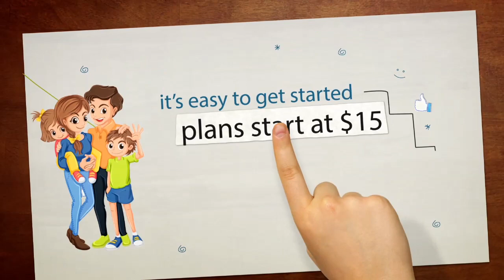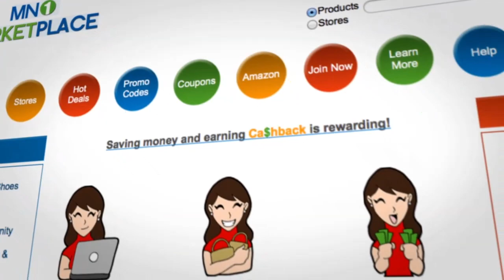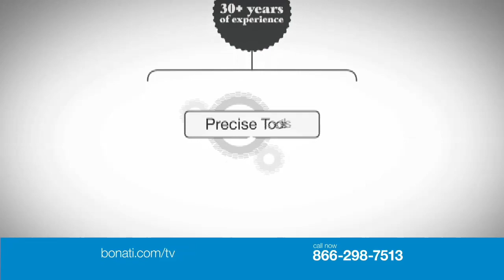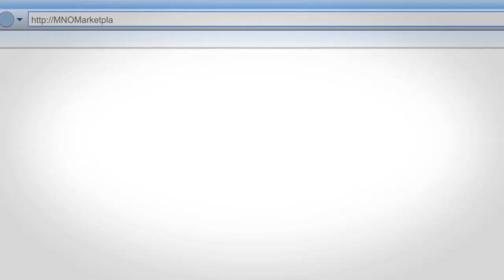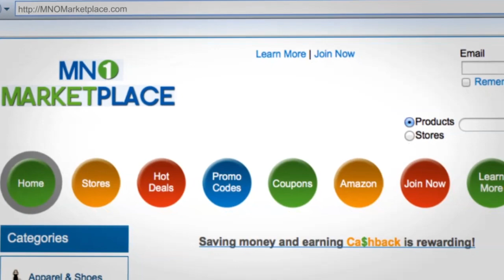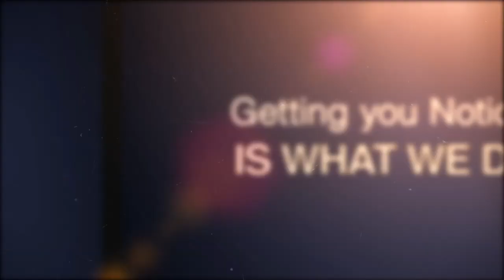My Chamber TV 09 23 2015